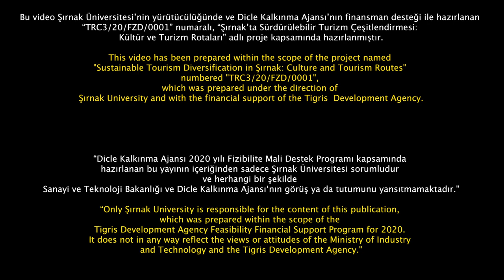Ters Lale Kültür ve Doğa Rotası (Fritillaria imperialis Culture and Nature Route)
Yüksek rakımlarda yetişen ters lale Nisan Ayı sonu Mayıs Başlarında boy verir ve oldukça güzel bir görsel şölen sunar. Bu rotamız Gabar ve Cudi Dağı’nı ikiye ayıran Kasrik Geçit'i ile başlar. Kasrik Geçit'i jeolojik oluşumu ile ilginç yapılara sahiptir. Kasrik'ten sonra Kumçatı Beldesi'nde tarihi su değirmenlerinde yapılan Tahin’in tadına bakıp nasıl yapıldığını görebilirsiniz. Sonrasında Şırnak şehir merkezinde yayla havasını hissedecek ve misafirperver insanları ile şehir merkezinde çay içip Şırnak’ın hikayesini dinleyebilirsiniz. Şırnak’tan sonra Balveren Beldesi'nde doğal menengiç kahvesi içip yorgunluğunuzu attıktan sonra Şenoba’da bulunan Keldani yerleşim yeri Onbudak Köyü’ne ve Eski Hilal Köylerini eşsiz manzaralar eşliğinde görebilirsiniz. Ayrıca Hilal’den sonra, yüksek rakımlarda Nisan Ayı sonu Mayıs Başlarında boy veren ve oldukça güzel bir görsel şölen sunan Ters Lale Bahçelerini gezebilirsiniz. Sonrasın yol ikiye ayrılmaktadır (Uludere yönü-İnceler Yönü).  Uludere'ye doğru gittiğinizde Tanin Tanin dağından yılan gibi uzanan dar yollarda muhteşem manzara eşliğinde Uzungeçit’te mağaradan çıkan şelalenin sesi ile bütün stresinizden kurtulabilirsiniz. Sonrasında ise derin kanyonları geçerek Beytüşşebap’a bağlı ve Keldanilerin yaşadığı Cevizağaç (Geznex) Köyü'nü ziyaret edebilirsiniz. İnceler Köyü'ne doğru gittiğinizde ise Evil Kanyonu'nda serinleyebilir sonrasında tarihi Andaç Köyü'nde (Helamun) bulunan tarihi Nasturi Kiliseleri'ni (Geramon-Helamun) ziyaret edebilirsiniz. Bu rotamızın en son noktası ise en az 2 gün zaman ayırıp kamp çadırı kurabileceğiniz Faraşin Yaylası'dır. Burada yayla ile yıldızlar arasında özgürlüğü ve huzuru bulacaksınız. 2900 metre rakımda Çalyan Gölü'nün eşsiz güzelliğine hayran kalacaksınız ve dahası Koçerlerin yaşamına tanıklık edeceksiniz.

The Fritillaria Imperialis growing at high altitudes, in late April and early May, offers incredibly beautiful visual feast. This route starts with Kasrik Strait, which divides Gabar and Cudi Mountains. Kasrik Strait has interesting structures with its geological formation. After Kasrik, you can taste Tahini made in historical water mills in Kumçatı Town and see how it is made. Afterwards, you can feel the highland atmosphere in the city center of Şırnak and have a cup of tea with its hospitable people and listen to the story of Şırnak. After Şırnak, drinking natural and handmade menengiç coffee in Balveren Town and relieving your tiredness, then you can see the Chaldean settlement Onbudak Village and Old Hilal Villages in Şenoba with unique views. In addition, after the Hilal Village, you can visit the Fritillaria imperialis Gardens. Afterwards, the road divides into two directions (Uludere direction-İnceler direction). When you go to Uludere, you get rid of all your stress with the sound of the waterfall coming out of the cave in Uzungeçit, accompanied by a magnificent view on the narrow roads stretching like a snake from Tanin Tanin mountain. Then, you can cross the deep canyons and visit Cevizağaç (Geznex) Village, which is connected to Beytüşşebap and where the Chaldeans live. When you go to İnceler Village, you can cool off in Ewil Canyon and then visit the historical Nestorian Churches (Geramon-Helamun) located in the historical Andaç Village (Helamun). The last point of this route is Faraşin Plateau, where you can spend at least 2 days and set up a camping tent. Here you will find freedom and peace between the plateau and the stars. You will admire the unique beauty of Çalyan Lake at an altitude of 2900 meters, and moreover, you will witness the life of the Koçers.